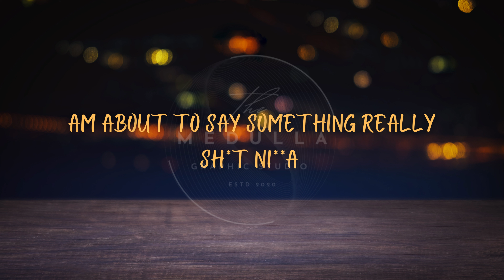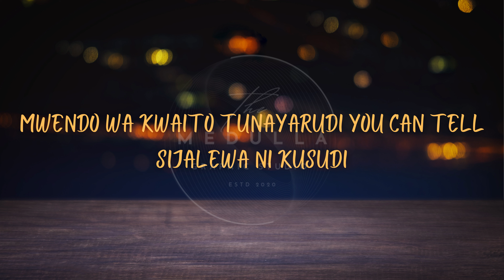Harmonize - Sijalewa (Lyrics Video)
🎶 Harmonize - Sijalewa 🎶

Dive into the enchanting world of Afrobeat with Harmonize's latest hit, "Sijalewa." 🌟 Join the rhythm and feel the vibes as Harmonize, the maestro of Konde Music, takes you on a musical journey like no other.

📢 Advert:
✨ Do you want your own personalized lyrics that resonate with your unique story? ✨

🎶 I create bespoke lyrics at an affordable price! 🎤

📲🎵 Don't miss out on the opportunity to have your own musical masterpiece! 🌟

Let the beats of "Sijalewa" transport you into the heart of Konde Music. 🎶 Don't miss out on the magic - hit play now and let the music speak for itself!